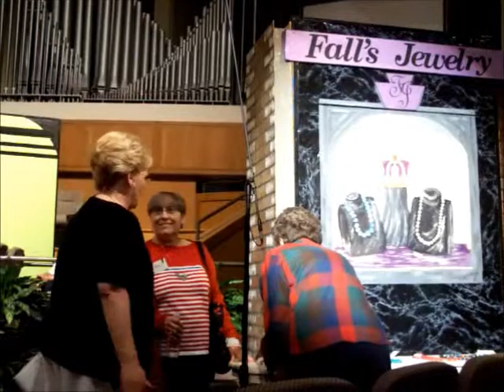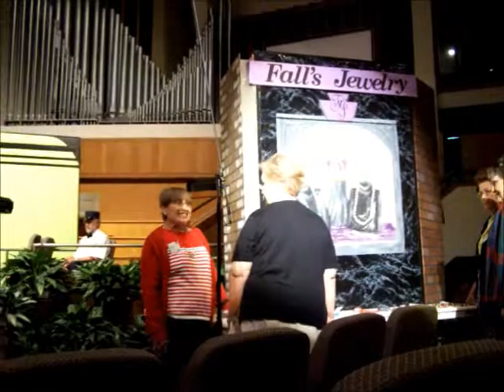Bound for Glory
church play the Mama was in. I don't remember what year it was.